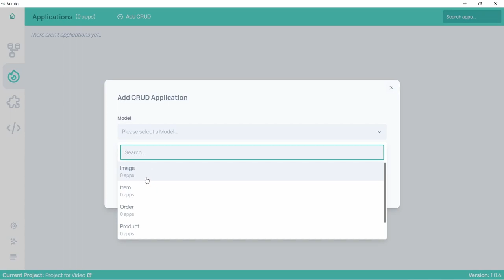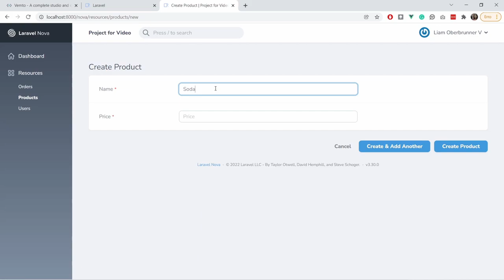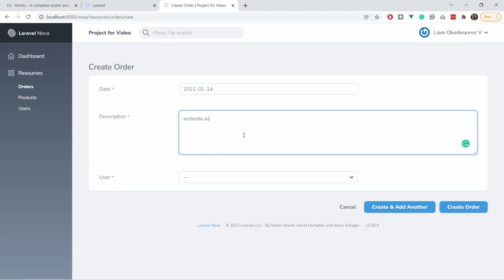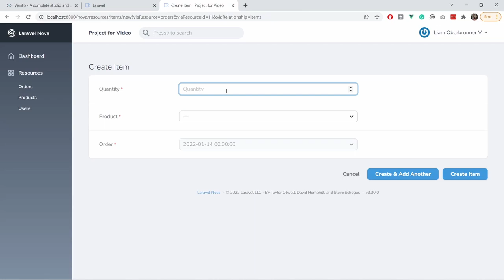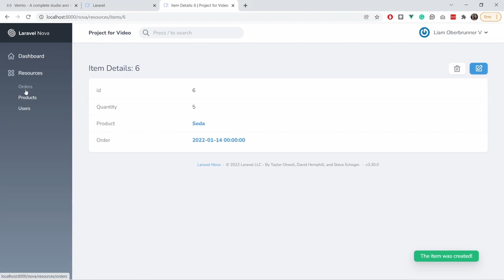Generate Laravel Nova admin panel in less than 2 minutes with Vemto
This video shows how is simple to generate a Laravel Nova panel using Vemto.

NOTE: Vemto only generate the Laravel Nova resources, it is necessary to install Nova separately